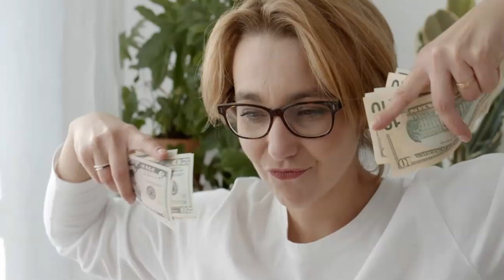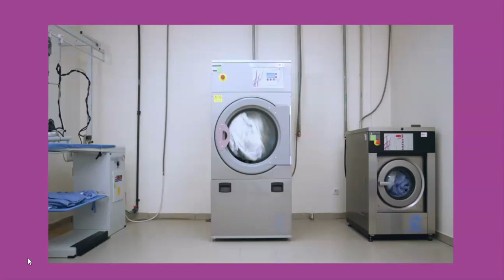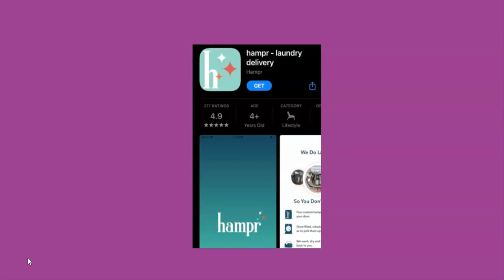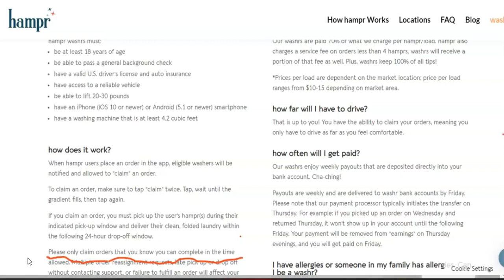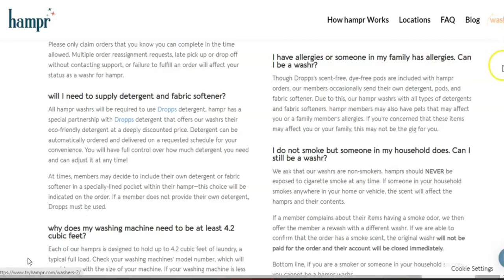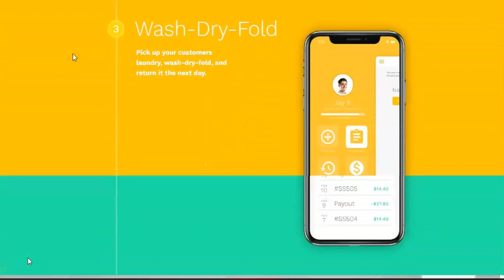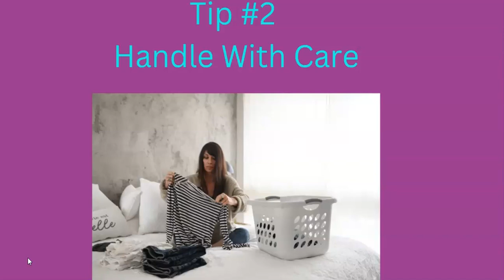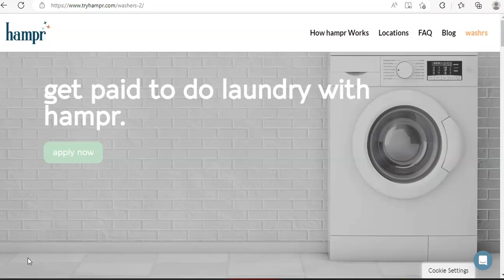Earn $2000.00 with this App WORK FROM HOME MOM SIDE HUSTLE THAT ANYONE CAN DO!! WITH NO EXSPERIENCE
In this video you will learn about TWO APPS that you can use to help you generate up to , $2000.00 a month all from your house! If you are a stay at home mom this is for you. If you work out of the house this is for you.

Washer Machine Cleaner